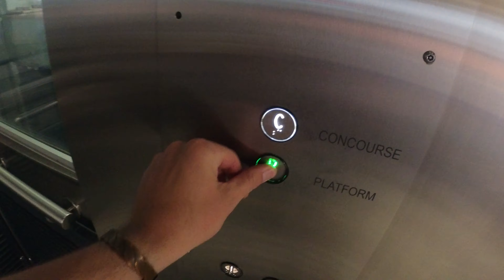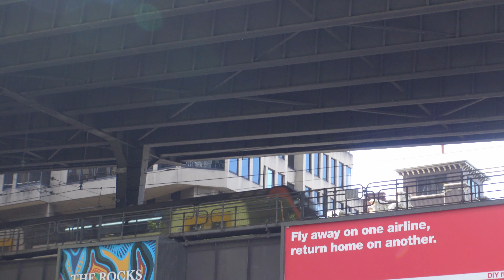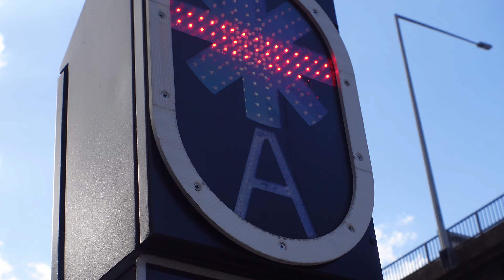Street Performing is getting difficult! // Day 34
365 days of magic and vlogging. Follow along as I post a daily video and magic trick for the entirety of 2023.

Day 34 was spent on a mini adventure trying to find new spots to street perform late at night!